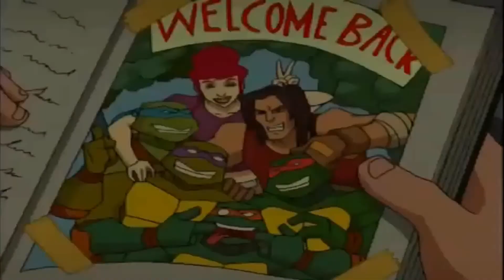HOW RELATIONSHIPS MADE THE NINJA TURTLES I VIDEO ESSAY